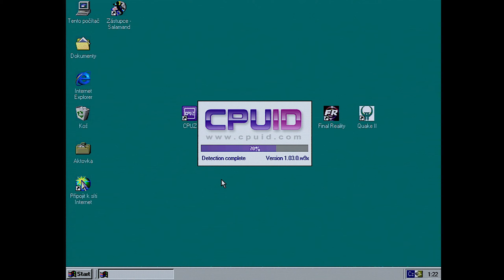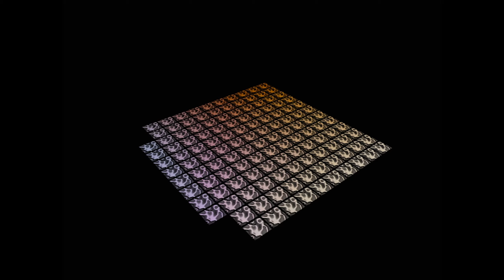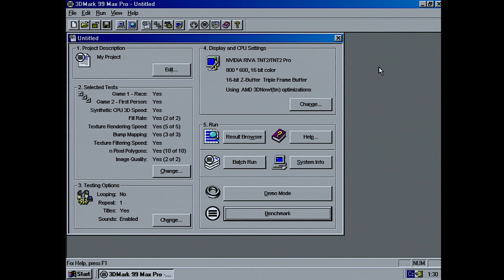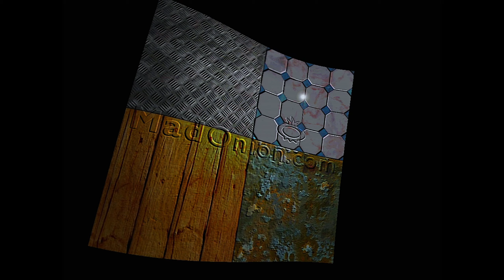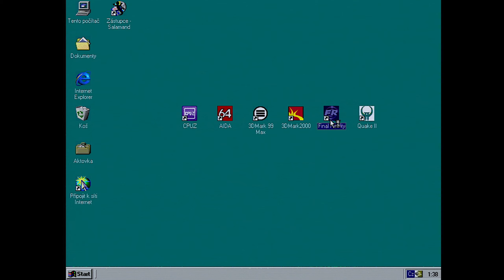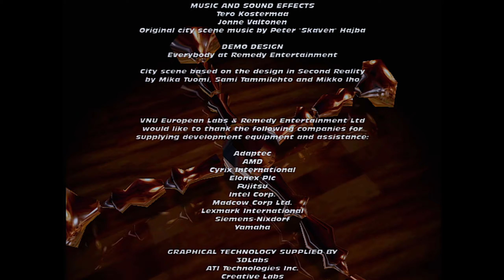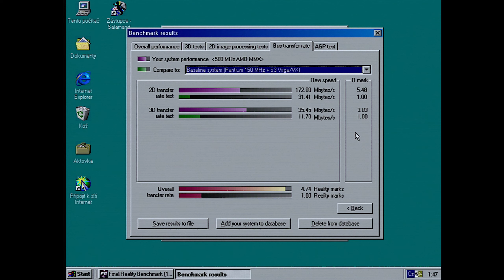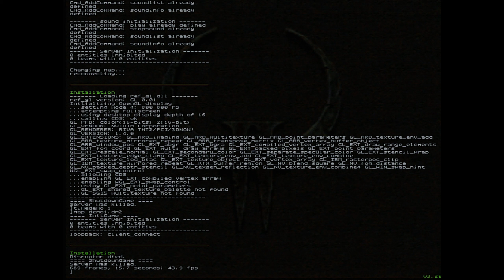RANDOM TEST: AMD K6-2 500MHz (AMD-K6-2/500AFX), Nvidia Riva TNT2 PRO 32MB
3DMark 99, 2000, Final Reality and Quake 2

machine: AMD K6-2 500MHz (AMD-K6-2/500AFX), ASUS P5A-B rev 1.05 and Nvidia Riva TNT2 PRO 32MB. Windows 98SE

Captured on real hardware with Kramer VGA scaler VP-420, AverMedia DarkCrystal HD VGA1080 C199 and OBS Studio. Edit Vegas 17 PRO.